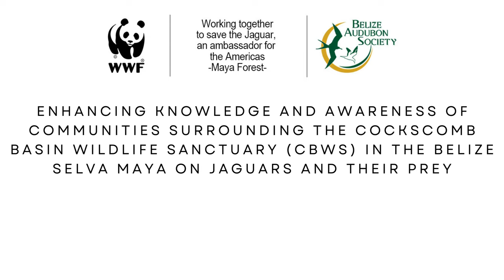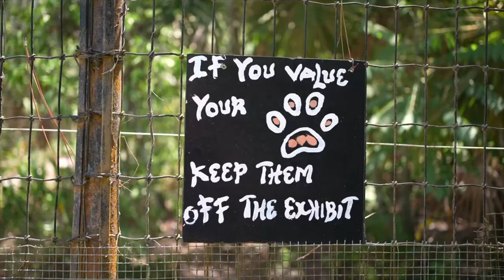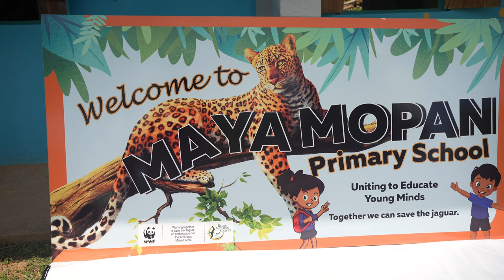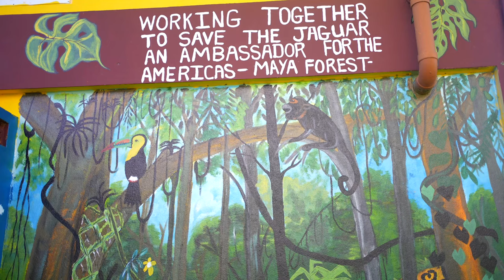Enhancing knowledge and awareness of communities surrounding the Cockscomb Basin Wildlife Sanctuary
Enhancing knowledge and awareness of communities surrounding the Cockscomb Basin Wildlife Sanctuary (CBWS) in the Belize Selva Maya on Jaguars and their prey